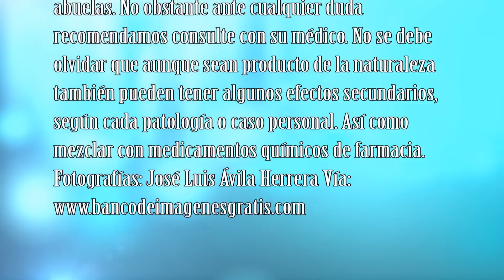Bacalao en salsa verde, bajo en calorías, dieta mediterránea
Con la Dieta mediterránea y su enorme y variada colección de recetas exquisitas, es difícil no adoptar esta extraordinaria forma de configurar los menús llenos de propiedades y beneficios para la salud. Comer a gusto, no quiere decir que haya que comer sin reglas para la calidad alimenticia, todo lo contrario, hay que preparar nuestras comidas conociendo bien los productos que empleamos, tanto verduras, frutas, cereales, lácteos pescado y carnes, así como los aderezos que utilizamos en nuestras ensaladas y salsas.

La Dieta Mediterránea es una valiosa herencia cultural que hemos recibido de nuestros antepasados, que a partir de la simplicidad y la variedad ha dado lugar a una combinación equilibrada y completa de los alimentos, basada en productos frescos, de nuestra tierra, huertas, mares y de temporada en la medida de lo posible.

Está íntimamente vinculada al estilo de vida de los pueblos del Mediterráneo a lo largo de su historia. Ha ido evolucionando, acogiendo e incorporando con la sabiduría popular, nuevos alimentos y técnicas fruto de la posición geográfica estratégica y de la capacidad de mestizaje e intercambio de los pueblos mediterráneos.

Uno de los alimentos característicos de la dieta mediterránea es el pescado, el cual la mayoría de los expertos en nutrición nos recomiendan consumir de 3 a 4 raciones a la semana y que debido a que contiene bioproteínas de mayor valor nutritivo que las carnes, así como aminoácidos y ácidos grasos como el omega 3, hacen que sea un alimento fundamental en nuestra dieta.

Hoy traemos un plato que enriquece el recetario de la dieta mediterránea; un bacalao en salsa verde. Nutritivo, delicioso, con un sabor exquisito y diferente. Para disfrutar comiendo sano.

Pero como cada día son mas las aportaciones para que los platos tradicionales manteniendo todo el sabor y textura, resulten dieteticos por cuanto a bajar calorías con el mismo resultado final; hoy traemos un delicioso bacalao en salsa verde bajo en calorías, con un truquito muy personal.

Ingredientes:
 Bacalao fresco de primera calidad en trozos de lomos gruesos de aprox. 200 g cada ración.
 12 dientes de ajos pelados
 1 manojo de perejil
 4 o 5 gambas medianas o grandes por cada plato o ración
 2 hojas de laurel
 1 calabacín grande o 2 medianos
 4 huevos duros
 3 cucharadas de aceite de oliva o de girasol según se desee la intensidad del sofrito
 ½ vaso de vino blanco joven
 3 vasos grande de agua

Bacalao en salsa verde bajo en calorías, vídeo receta

Hemos elaborado una receta en video paso a paso de como hacer este delicioso Bacalao en salsa verde, bajo en calorías, dieta mediterránea. Te aconsejamos que la veas, ya que hemos incluido algunas recomendaciones que te dará como resultado este fabuloso y delicioso plato, con un sabor inigualable para disfrutar una velada en familia o con los amigos